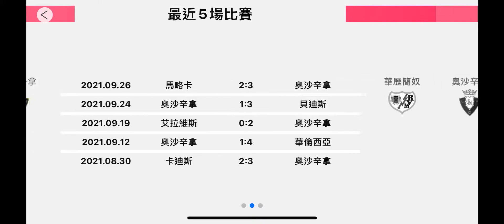【西甲-賽前數據】 奧沙辛拿 對 華歷簡奴 2021-10-02 Osasuna vs Rayo Vallecano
►單場賽事低至MOP$15, 立即下載M直播觀看 法甲 意甲 德甲 葡超 韓職 澳職 亞洲足協杯 澳洲職業籃球 NBA NBL 精彩賽事

資訊以及數據由第三方提供。M Plus 並不保證其內容之準確或真實性。